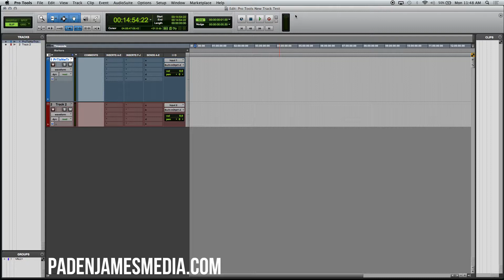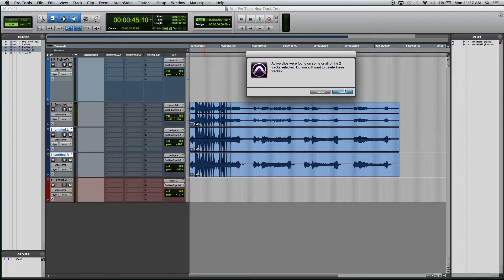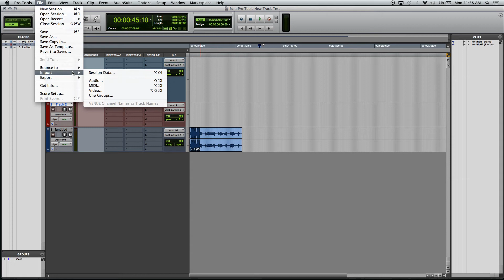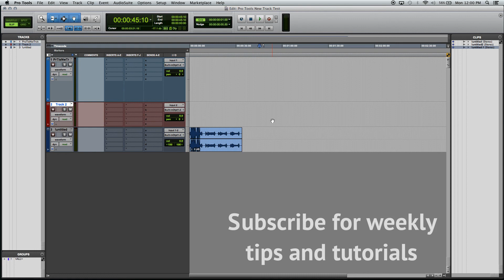Pro Tools Tutorial: How To Import Audio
Welcome to another Pro Tools tutorial! In this video, I cover how to import audio with Pro Tools.

Pro Tools is my go-to DAW/software that has tons of amazing features for audio post-production. If you're looking to invest in a DAW/software to record, edit, and mix audio (especially for video,) I highly recommend Pro Tools.

Paden James Media is now Quick Start Sound!